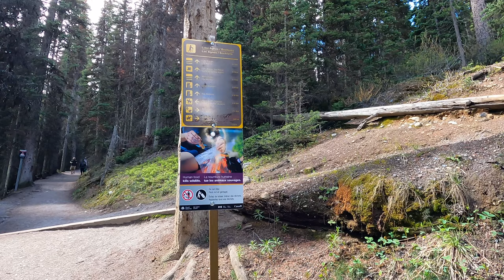Lake Louise 4K Walking Tour | Banff National Park | Summer 2021| Canoe Ride | Alberta, Canada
Walking tour of Lake Louise area in Banff, Alberta including a walk through Fairmont Chateau Lake Louise. Several activities at this popular tourist destination, including canoeing, trails, hiking, picnic etc. Parking at Lake Louis is just a 100 meters away. Parking cost is $11.30 for the entire day (no in and out), go early morning to find a parking spot - it fills up fast. You can take a shuttle bus to Lake Moraine from here. Shuttle bus from Banff to Lake Louis run frequently. Lake Louise is about 50 minutes drive from town of Banff.

Fairmont Chateau Lake Louise is right at the edge of the lake, and just a 300m walk from the parking. It has several restaurants including The Fairview Bar and Restaurant, Guides Pantry - you could sit down for a meal with the lake view or take a picnic box and sit by the lake. For tea or mimosa lovers, you can try out the afternoon tea at Fairmont.